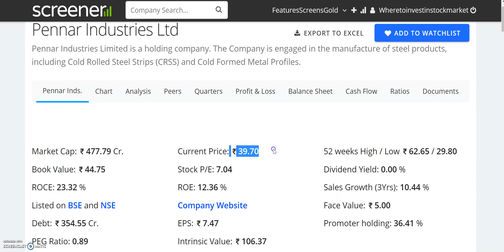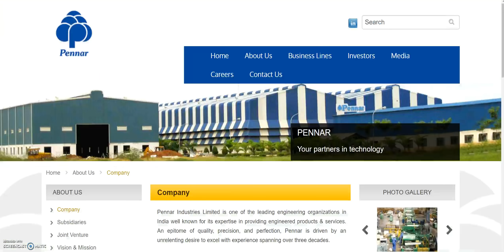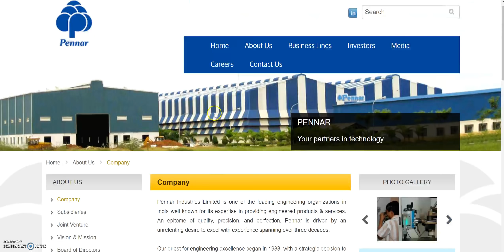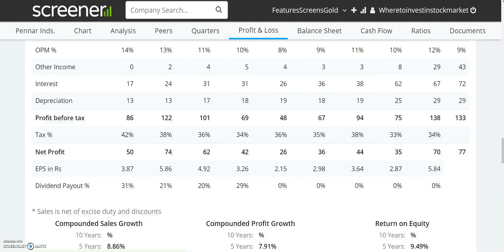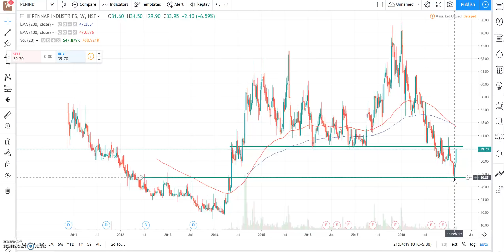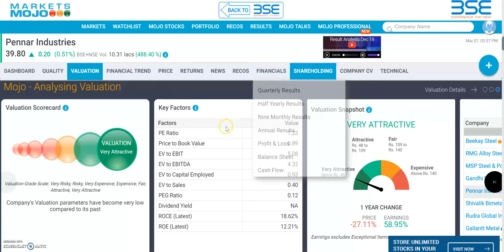HIDDEN SHARES- 3020000000 रू का मिला ORDER || 40 रू का share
he orders received were from Integrated Coach Factory, Titagarh and Sail Rites for Railway products, Solis, Thermax, IFB, Puzzolana, Schaeffler India and Toshiba, for Solar Module Mounting Structures, Panels and Channels, for CRFS and CRSS products, ALF Engineering, Royal Enfield, Thermax, for tubes and Emerson, Endurance, Tecumseh, Ashok Leyland, Yamaha, Xylem, etc. for Industrial Components and Hydraulics.

Pennar Engineered Building Systems (PEBS Pennar), a leader in pre-engineered buildings and a PIL subsidiary, received orders aggregating INR 115 crore. The new orders received by PEBS Pennar were for warehouses, manufacturing facilities, tower and solar structures from customers such as TVS Infrastructure, Hindustan EPC, BVG India, Aro Granites, etc. PEBS Pennar has an order book of INR 487 crore as on date which will be executed within the next 7-12 months.